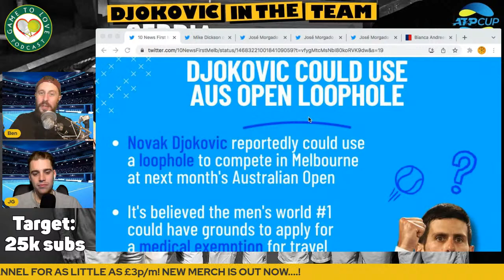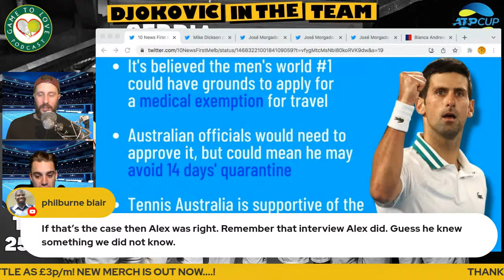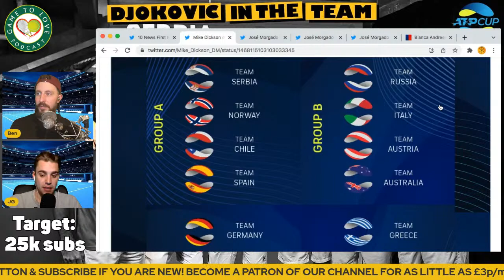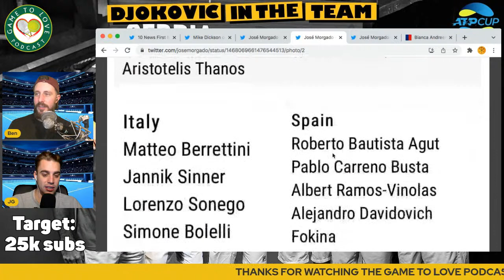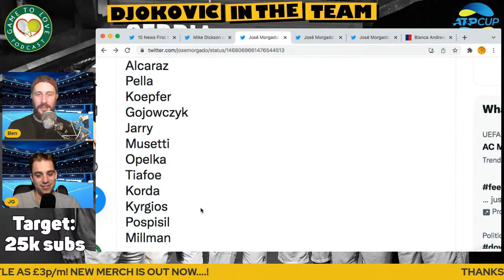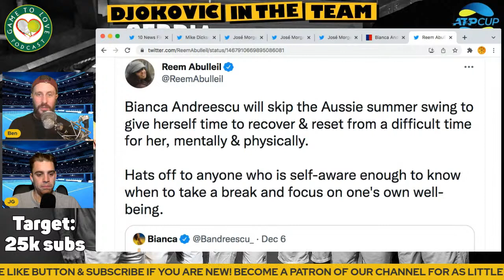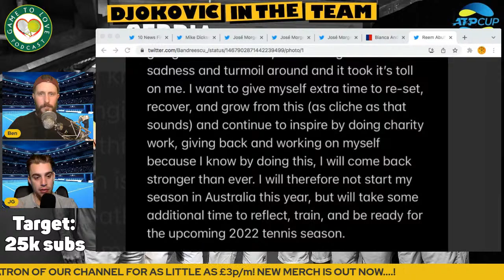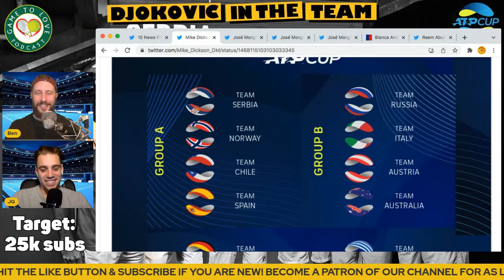DJOKOVIC in Serbia ATP Cup Team | Australian Open Next? | Andreescu OUT | GTL Tennis Podcast #272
In this podcast we discuss the news that Novak Djokovic has been named in the 2022 ATP Cup team for Serbia, indicating that he will be going to Sydney, but has he been vaccinated?
Also the news, Bianca Andreescu has ruled herself out of playing in the Australian Open 2022.

⏰ Time Stamps ⏰